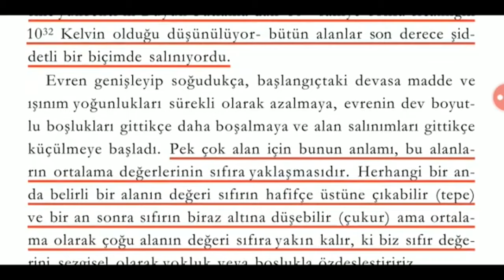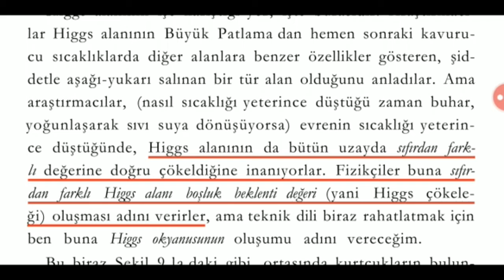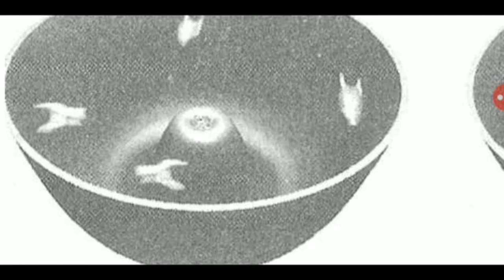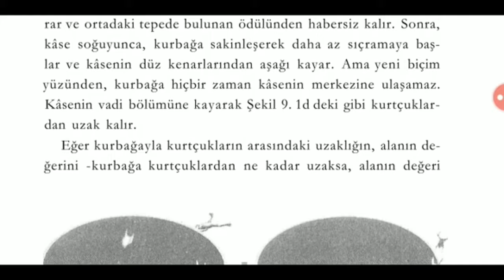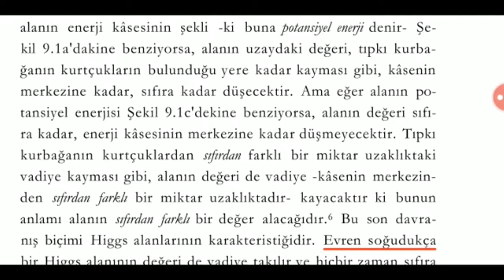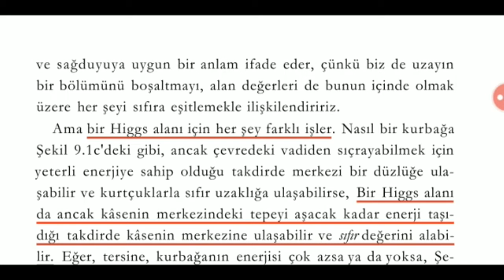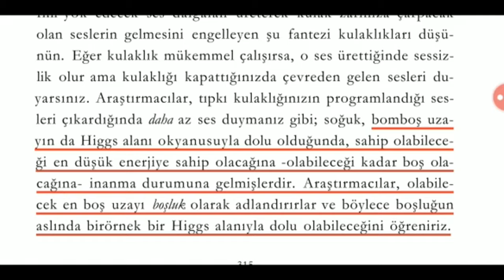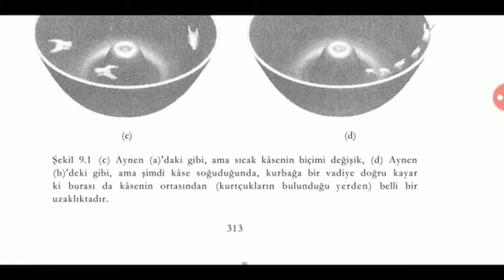Evrende Boşluk Hiçlik Demek Değildir! -Kitap Okuma ve Analiz-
İyi seyirler.